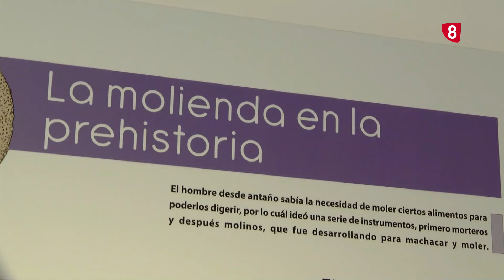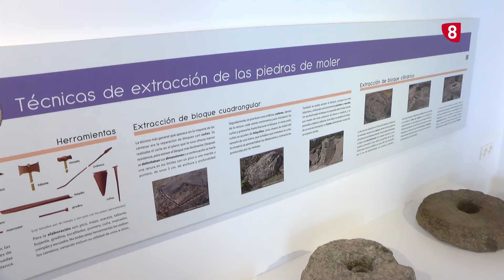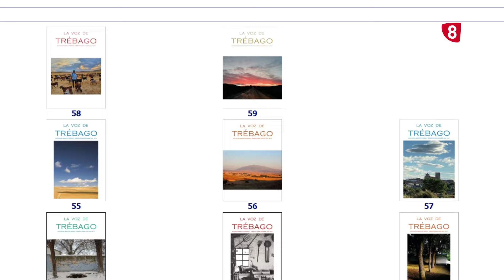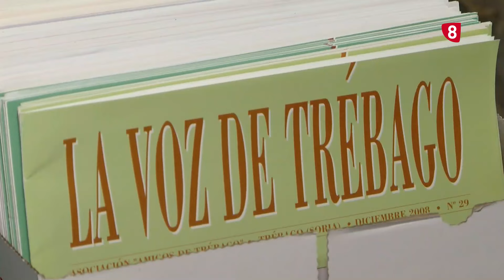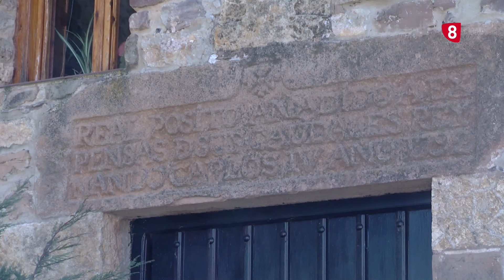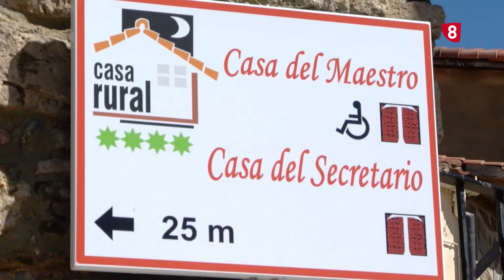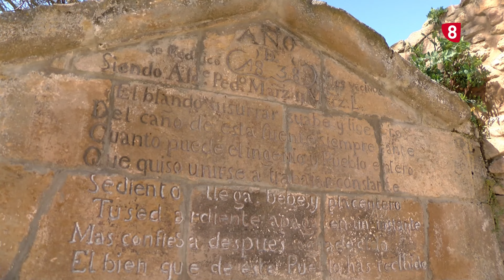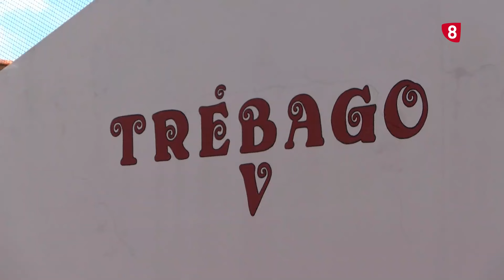UN PASEO POR TRÉVAGO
En La Rinconada, una de las zonas más despobladas de la provincia, se encuentra Trévago (¿o Trébago?). Un lugar rodeado de misticismo desde tiempos de la celtiberia, con uno de los torreones mejor conservados de la provincia y que ha encontrado en la instalación de energías renovables un potente motor económico.

En la década de los 60 perdió al 90% de su población. De 450 habitantes habituales, a día de hoy tan solo quedan alrededor de 30 personas durmiendo en invierno. Sin embargo, desde la Asociación de Amigos de Trébago, más de 200 trevagüeses plantan cara al olvido.